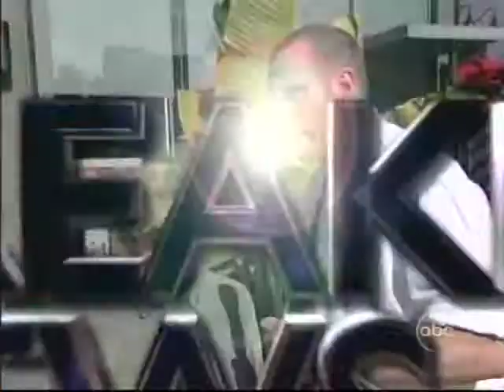Pablo Suzuki Farmers Market 5